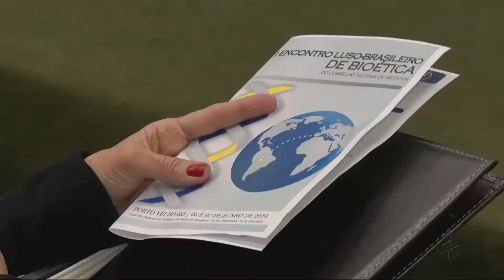Médicos portugueses e brasileiros trocam experiências sobre Bioética